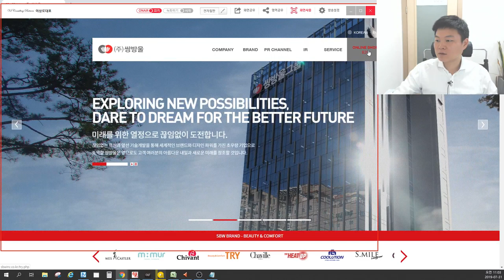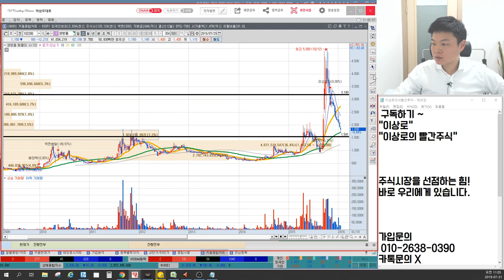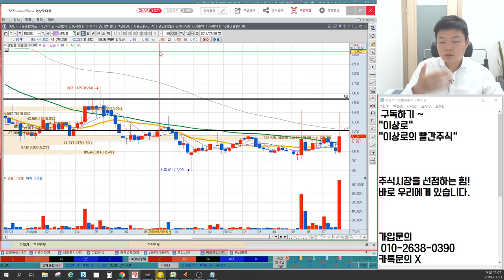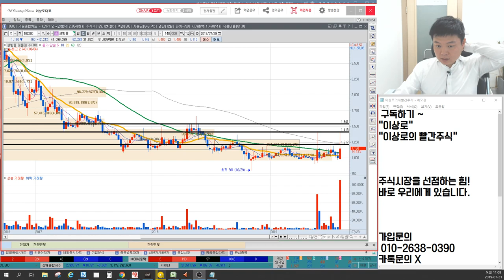쌍방울 일본불매운동관련주 급락, 급락이후 반등가능할까? 차트로 변곡점을 나누어보자. 과매도구간은 어디? 이상로의 차트분석 & 차트공부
1. 쌍방울 일본불매운동관련주 급락세
2. 차트를 통해서 분석한 변곡점
3. 쌍방울 과매도 구간은?